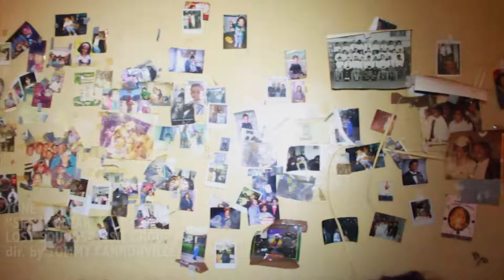TONE "SEE IT CLEAR" dir by TOMMY CANNONVILLE